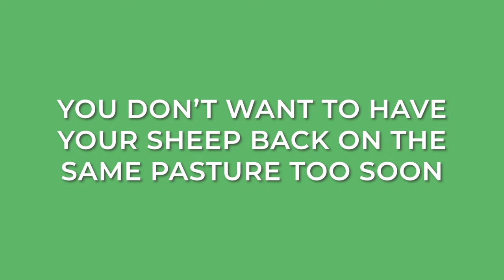Uncovering The Secret To Dairy Sheep Grazing: How Many Sheep Per Acre?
If you’re considering getting dairy sheep, you might be wondering how many you can comfortably keep in your backyard homestead or small farm?

I’ll be explaining the best sheep stocking rate, and how to calculate how many sheep you can safely keep.

We live on a 17 acre farm but we also board horses, and we are planting part of the pasture to trees. So the sheep and horses are going to be excluded until the trees mature enough.

That leaves us with about 3.5 acres to graze our sheep. We have 7 adult sheep with lambs on the way. Our goal is to keep fewer than 10 sheep over the winter, when we feed hay.

With our resources, I feel like we can comfortably keep 10 adult sheep and rotate them from smaller fenced areas every day. When we run into issues we have extra hay that we can supplement the forage with, or take them off the pasture to give it time to catch up.

First, it’s important to note that you can keep sheep in a barn or other contained area as long as you’re keeping their bedding clean and offering hay for feed.

That means, you don’t need a lot of acreage to keep dairy sheep if you’re keeping them confined and taking care of them properly.

The stocking rate comes in when you want to do rotational grazing.

The rule of thumb is 5 sheep per acre on good grass pasture, with intensive rotational grazing.

But… here is what will affect this number (whether it can go higher or lower):

* The quality of the forage growing in your pasture - and the quality of the soil itself
* The variety of forage growing: is it grass, a mix of weeds and flowers like clovers, etc.
* How large your sheep are - the heavier they are, the more they will eat.

For example, rams will require more forage so if you have more ewes you could stock more of them.
* How long your pasture is available for grazing - for our farm we tend to graze from May to November - so around 7 months per year
* How quickly forage grows back - in our region the grass really slows down in July and August if we don’t get a lot of rain

With rotational grazing, you don’t want to have your sheep back on the same pasture too soon otherwise your sheep will pick up more parasitic worms. Ideally, sheep don’t return to the same place for 60 days, but 30 days is more commonly observed.

A rotational grazing small acreage is possible, especially if you're rotational grazing sheep. In looking at rotational grazing systems, we know that the amount of forage available is the key to success.

If you have really poor pasture, then having more space to graze is better.

Actually, having more space to graze is always better because it mimics what sheep would do in nature - which is to find new grass.

There are plenty of mathematical models you can use to calculate how much forage your land provides and how many animals this can support.

I recommend Woody Lane’s book “Capturing Sunlight” to learn how to cut a sample of your grass so you can find out how much forage your land is providing.

WVSZ5CKQKWW50SGV
6SQIFCEDRGZWTFY3